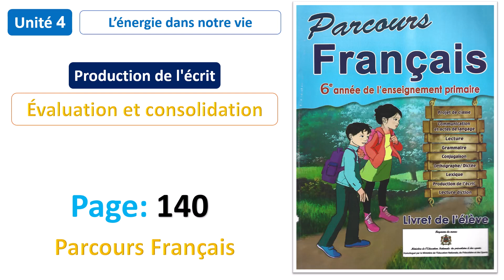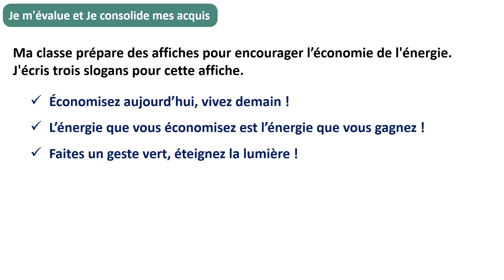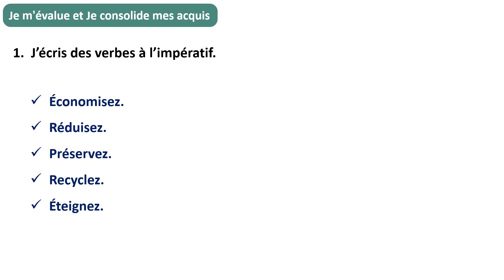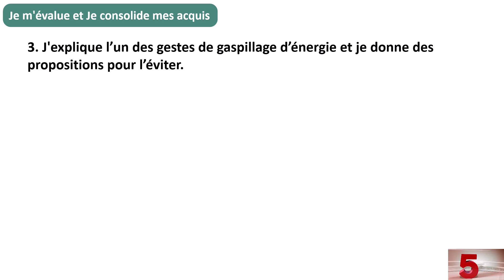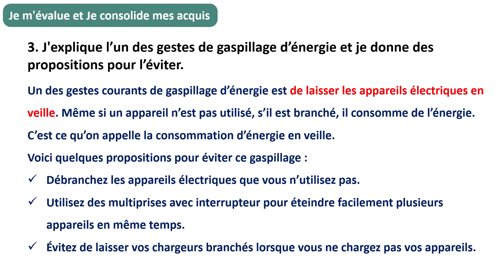Production de l'écrit: Évaluation et consolidation / Unité 4 / Page: 140 / Parcours Français 6AP